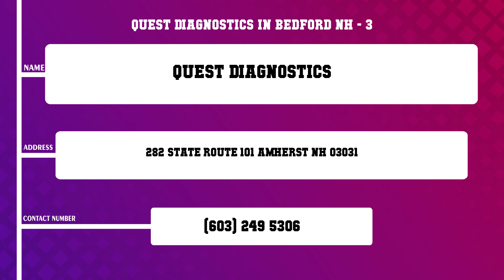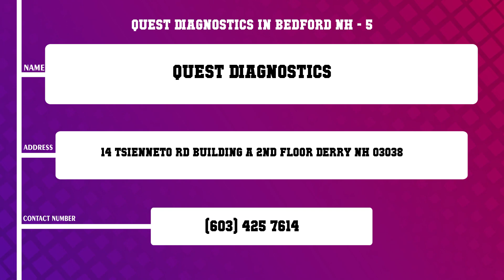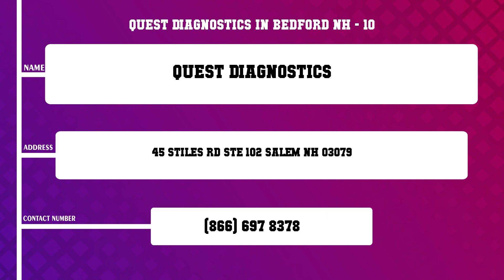Top 10 Quest Diagnostics in Bedford, NH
Top 10 Quest Diagnostics in Bedford, Most popular Quest Diagnostics in Bedford, NH, What are 10 best Quest Diagnostics in Bedford City?

Content of this Video:
10 Most Famous Quest Diagnostics in Bedford NH
Best 10 Quest Diagnostics located near Bedford
Bedford Top Business related to Quest Diagnostics